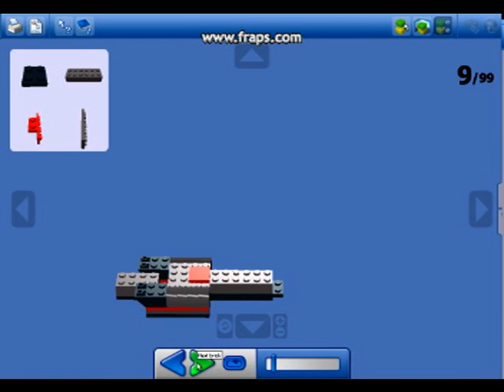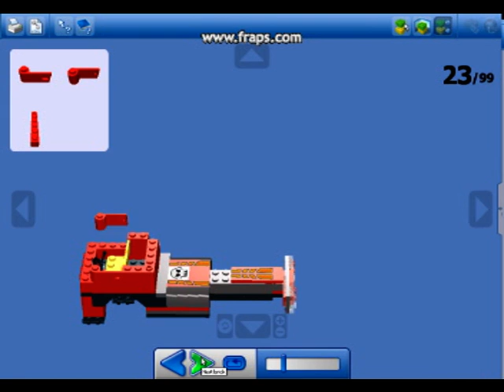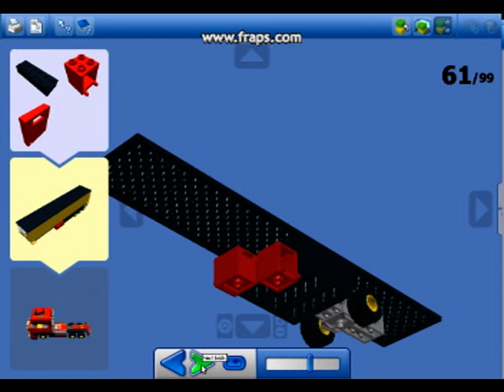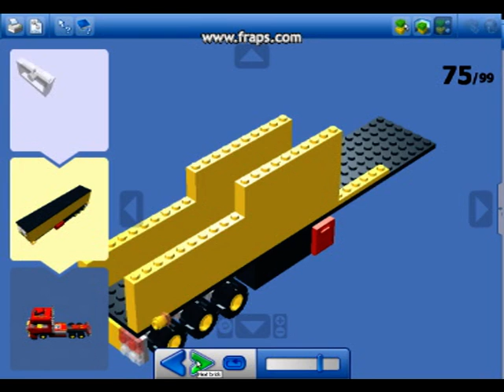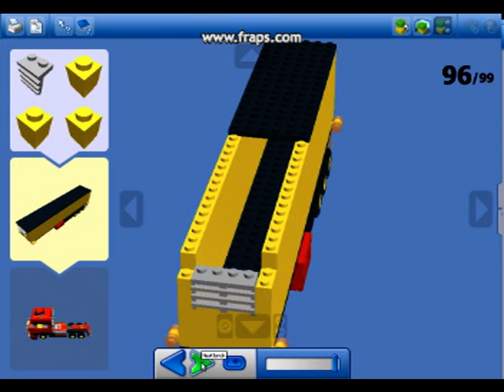Jak zrobić tira z lego.mpg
Jak sama nazwa mówi jak zrobić tira z lego